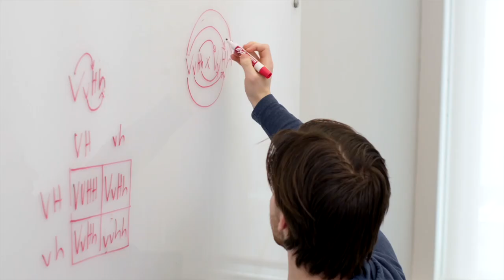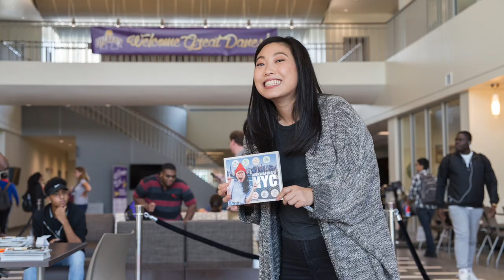Welcome Future Great Danes!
Welcome to UAlbany and our vibrant campus community! Our faculty, staff and current students can’t wait to meet you. We look forward to being a part of your educational journey as you strive to unleash your greatness. Go Great Danes!